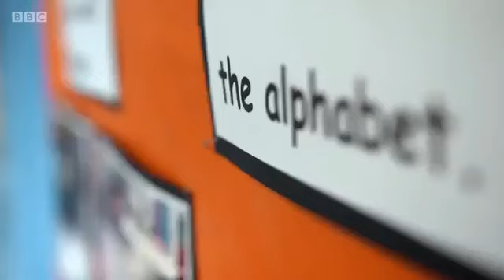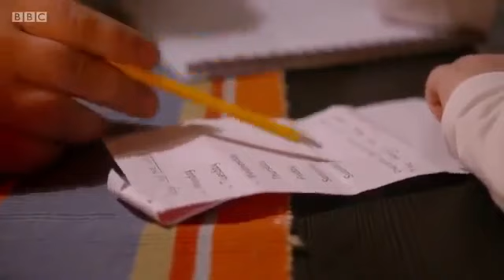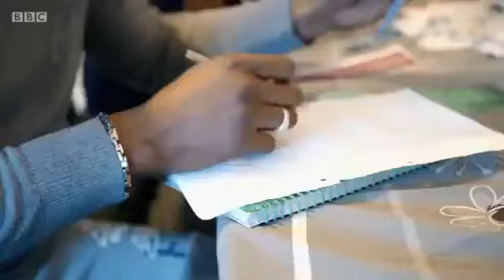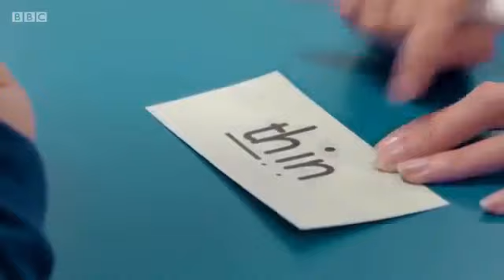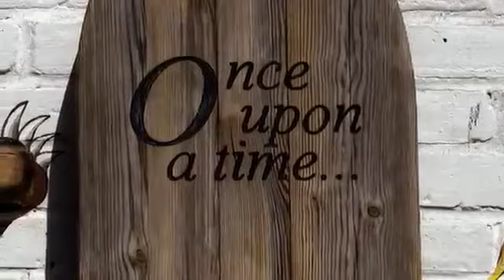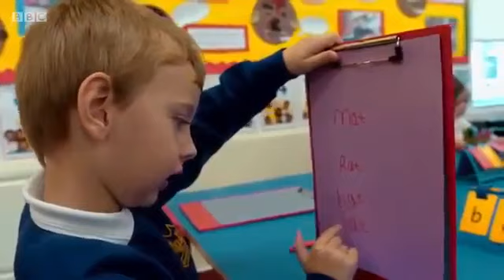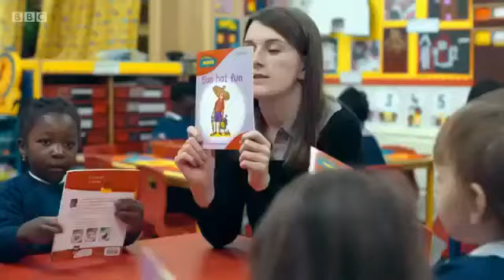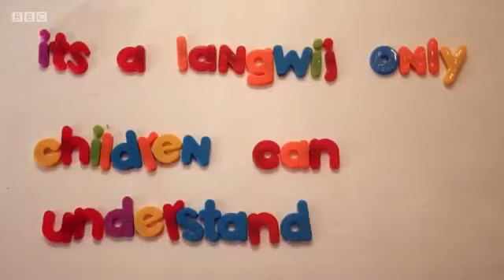B Is for Book BBC Documentary 2016